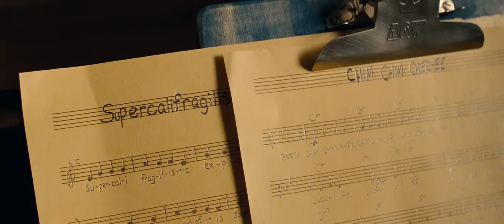Saving Mr. Banks - "Responstible" Clip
Saving Mr. Banks comes to US theaters December 20th, 2013!

Two-time Academy Award®--winner Emma Thompson and fellow double Oscar®-winner Tom Hanks top line Disney's "Saving Mr. Banks," inspired by the extraordinary, untold story of how Disney's classic "Mary Poppins" made it to the screen.

When Walt Disney's daughters begged him to make a movie of their favorite book, P.L. Travers' "Mary Poppins," he made them a promise—one that he didn't realize would take 20 years to keep. In his quest to obtain the rights, Walt comes up against a curmudgeonly, uncompromising writer who has absolutely no intention of letting her beloved magical nanny get mauled by the Hollywood machine. But, as the books stop selling and money grows short, Travers reluctantly agrees to go to Los Angeles to hear Disney's plans for the adaptation.

For those two short weeks in 1961, Walt Disney pulls out all the stops. Armed with imaginative storyboards and chirpy songs from the talented Sherman brothers, Walt launches an all-out onslaught on P.L. Travers, but the prickly author doesn't budge. He soon begins to watch helplessly as Travers becomes increasingly immovable and the rights begin to move further away from his grasp.

It is only when he reaches into his own childhood that Walt discovers the truth about the ghosts that haunt her, and together they set Mary Poppins free to ultimately make one of the most endearing films in cinematic history.